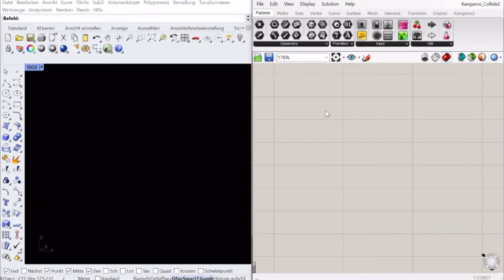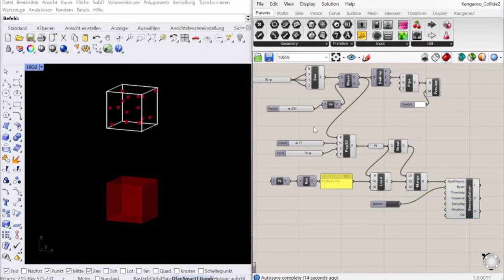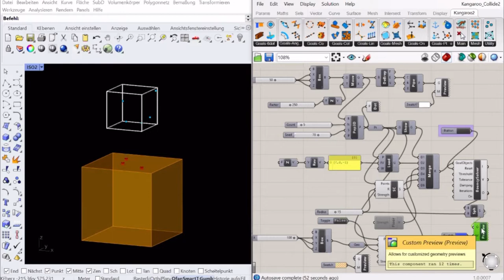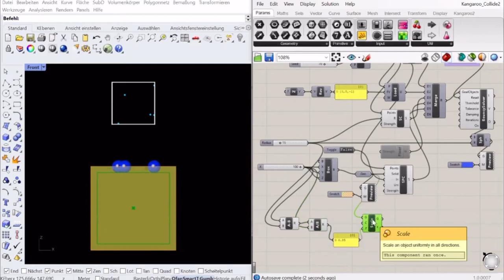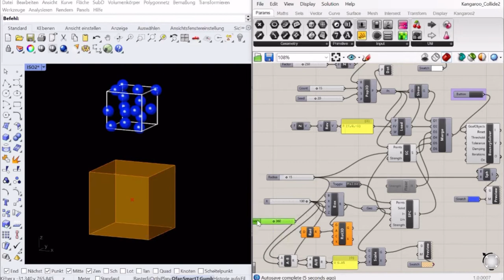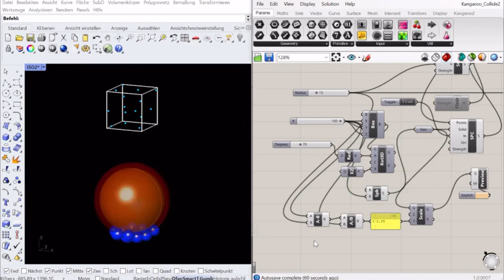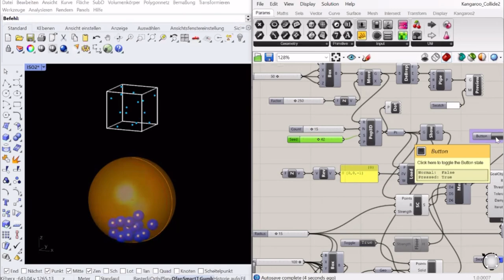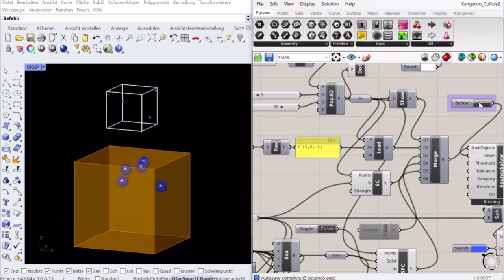Particle Collision using Kangaroo - Rhino Grasshopper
Particle Collision using Kangaroo
- Rhino Grasshopper